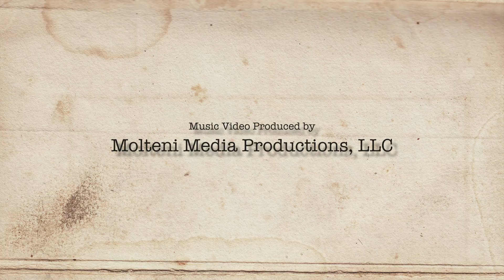LINDA CALISE'S THEY CAN'T TAKE THAT AWAY FROM ME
Written, directed and edited by: Graziano Molteni

Produced by: Graziano Molteni, Linda Calise, Steve Badessa

Make-up and Hair Style by Jo-Anna Cassino

Special thanks to:
Joe Calise
Mauro Colangelo
Andrea Zampierolo
Victoria Mulchar